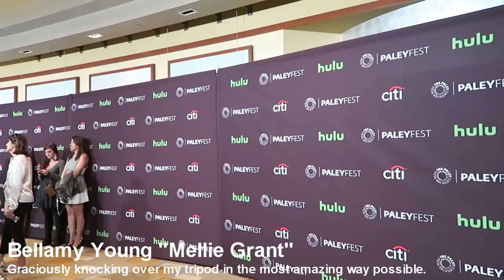Scandal PaleyFest Interview Reel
Note: The audio quality is poor due to a camera malfunction. The main purpose of this interview reel was to gather quotes for my article. I am sharing this for fun!

Here is the full length edition of all of the interviews I did at Scandal's PaleyFest! The topics revolve around both the show itself and outside projects. While I did not to get to ask the cast the specific fan questions I received, I tried my very best to incorporate them into bigger questions. Sorry it took me a while to upload this but I was using it to write an article and never ended up posting the full thing. Enjoy!

XXX,

B